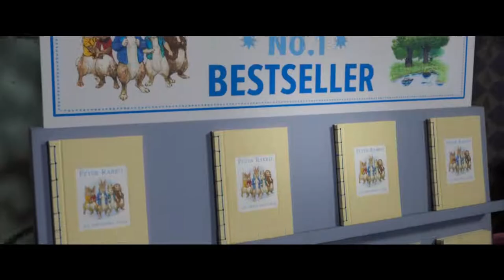Peter rabbit 2 the runaway official teaser trailer hd 1080p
Old tricks. New mischief! Watch the new trailer now. PeterRabbit2: The Runaway in theaters next Easter.